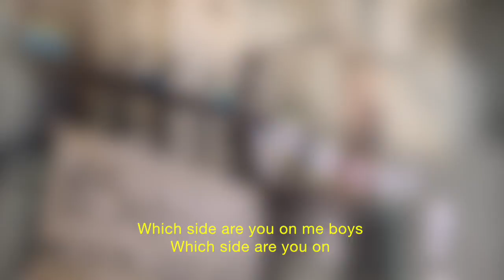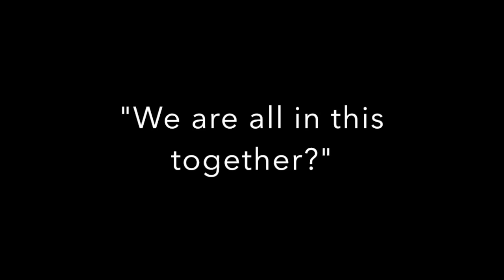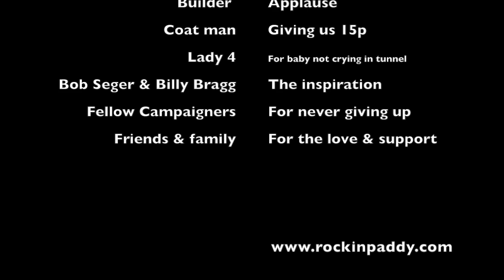Which Side Are You On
Video recorded on location in London (obviously) for DPAC "who 2 vote 4" campaign, thanks to Stephen Lloyd for filming, Dave for playing. Hope you enjoy.

Note: Typo in credits, should read Pete Seger obv!

"Which Side Are You On?" is a song written in 1931 by Florence Reece, the wife of a union organizer for the United Mine Workers in Harlan County, Kentucky.

Florence wrote the lyrics to "Which Side Are You On?" on a calendar that hung in the kitchen of her home. She took the melody from a traditional Baptist hymn, "Lay the Lily Low".

It has been re-worked by Pete Seeger - "Greatest Hits", in 1967.
Deacon Blue - Riches & More, in 1997 and of course Billy Bragg "Back to Basics" in 1987. Now its my turn to give it hopefully give it new resonance with our struggle for equality and human rights.